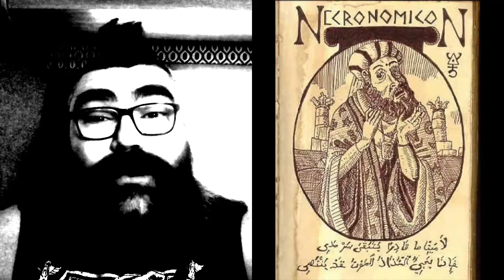The Hound Cthulhu Mythos Lovecraft Horror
You can get two of my books free until Tuesday Feb. 23, 2021!

Black Star Murder

Dead Dame Walking